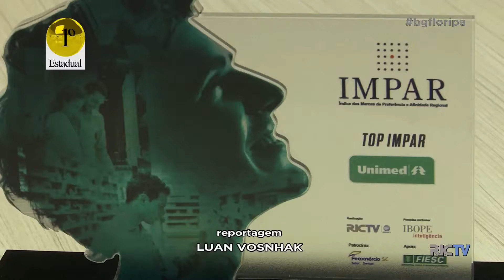Prêmio IMPAR: Unimed foi o plano de saúde mais lembrado de SC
Quando o assunto é saúde, mais uma vez Unimed foi reconhecida como a marca mais lembrada pelos catarinenses no Prêmio IMPAR 2019. Acompanhe!